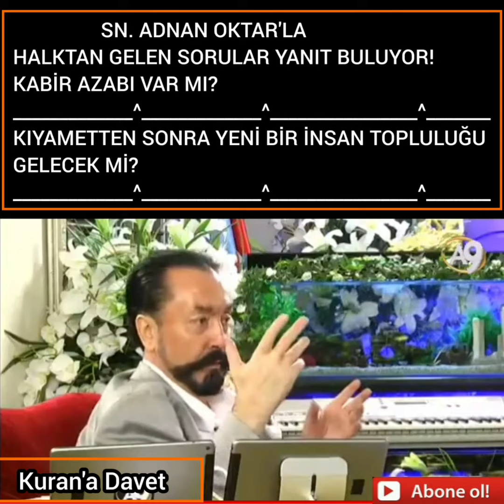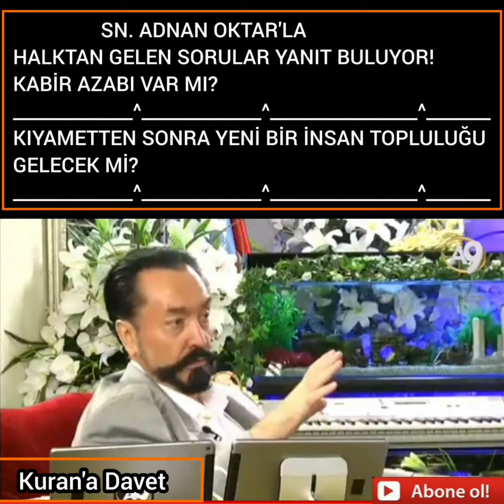KABİR_AZABI VAR MI?...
SN. ADNAN OKTAR'LA
HALKTAN GELEN SORULAR YANIT BULUYOR!
KIYAMET'TEN SONRA YENİ BİR İNSAN TOPLULUĞU
GELECEK Mİ?
Ey iman edenler, sizi acı bir azabdan kurtaracak bir ticareti haber vereyim mi?
Allah'a ve Resulü'ne iman edersiniz, mallarınızla ve canlarınızla Allah yolunda cihad edersiniz. Bu, sizin için daha hayırlıdır; eğer bilirseniz.
( saff Suresi, 10-11